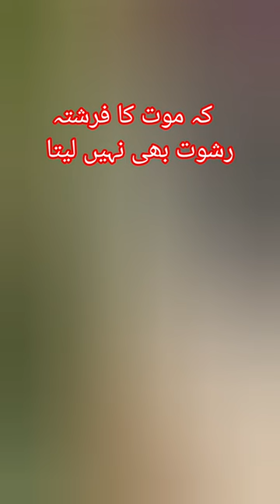Beautiful Islamic Status ❤️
shorts
Islamic shorts